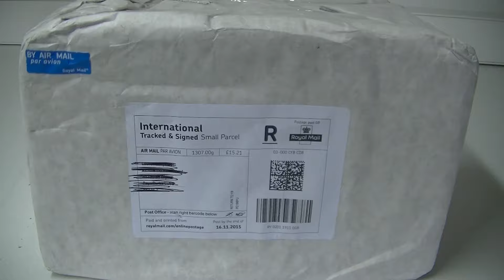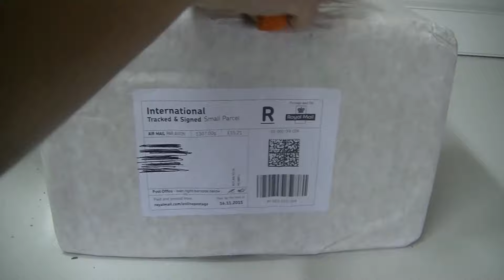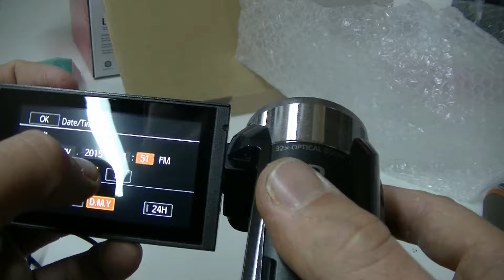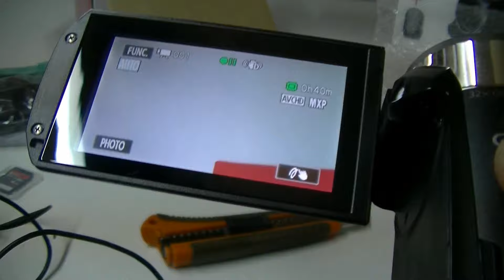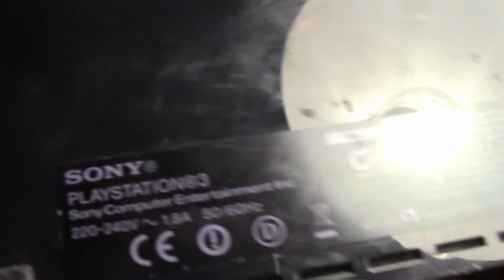UNBOXING #12: Camera Principale CANON Legria HF R36.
Dans cette nouvelle vidéo je vous montre ma nouvelle acquisition, la camera Canon HF R36. Elle sera la camera principale de ma chaîne, de plus je pourrai faire un multicam de qualité en la prenant avec ma JVC GZ-E305BE.
J'espere que cela vous plaira.
En ce moment la chaine n'est pas très active, j'en suis désolé mais le temps me manque! Ne vous inquietteez pas, je vous concocte de belles choses et je pense que ça vous plaira...